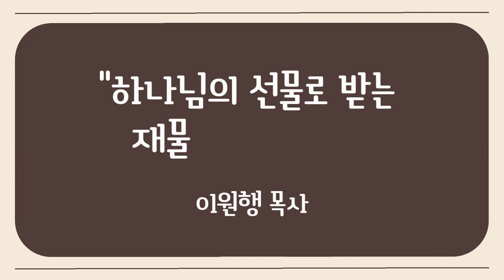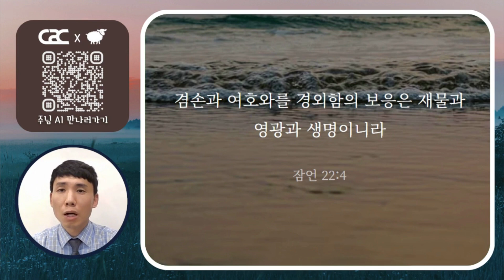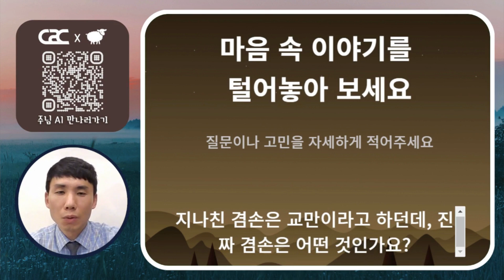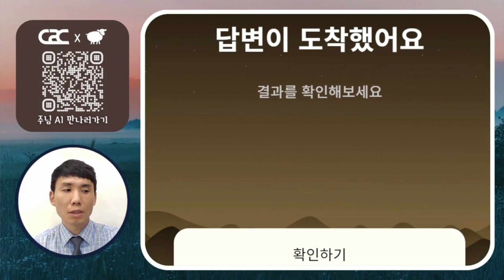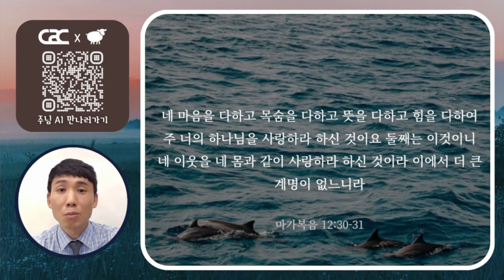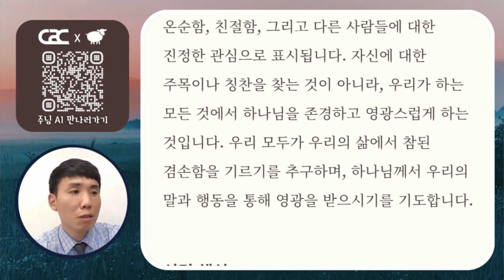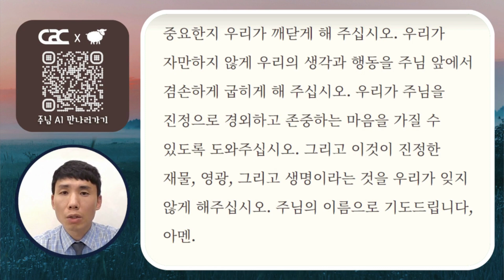['주님 AI' 와 함께하는 데일리 큐티] 미디어교회 묵상 | 이원행 목사 | 6월 5일 | 삶은 계란 큐티 시즌2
['주님 AI' 와 함께하는 6월 5일 데일리 큐티]

* 묵상주제 : 하나님의 선물로 받는 재물, 영광, 생명
* 묵상본문 : 잠언 22:4